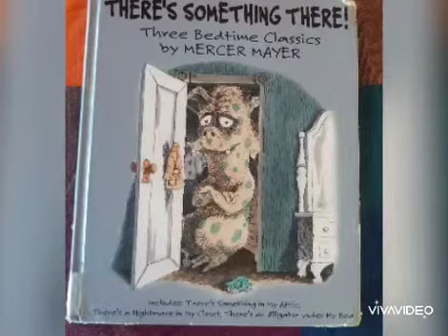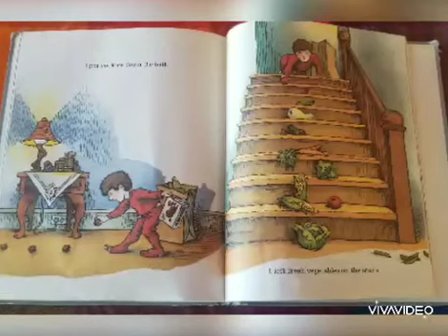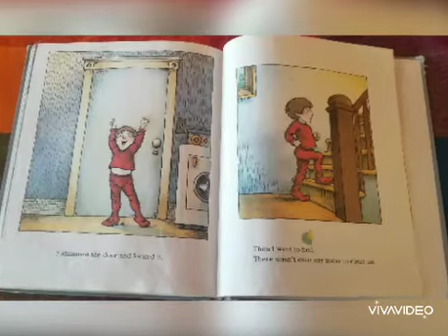There's an Alligator Under My Bed by Mercer Mayer/ storytime with Josh read aloud